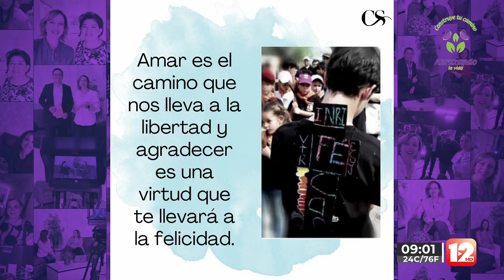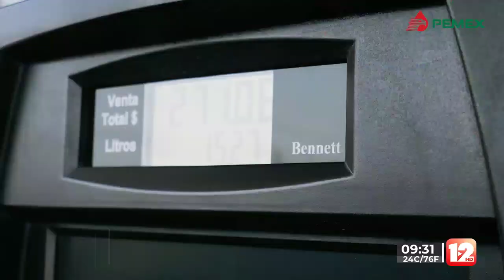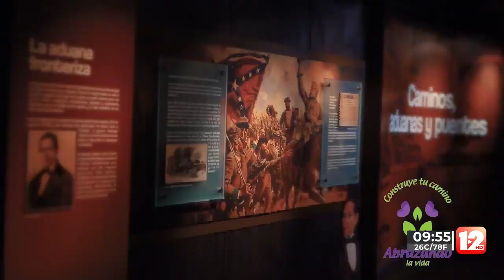ABRAZANDO LA VIDA│15 DE MARZO DEL 2024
Manda Tu Mensaje al 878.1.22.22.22 │SMS & WhatsApp│